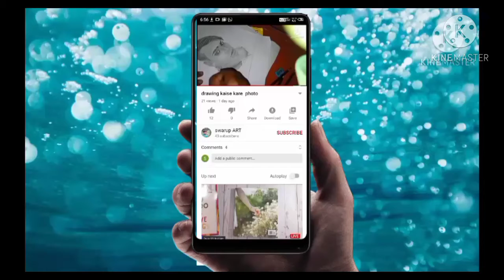drawing आंख और नाक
ड्राइंग आंख और नाक

drawing
asan drawing kaise kare

sabse asan drawing

swarup arts

swarup arts drawing

swarup art Chanel